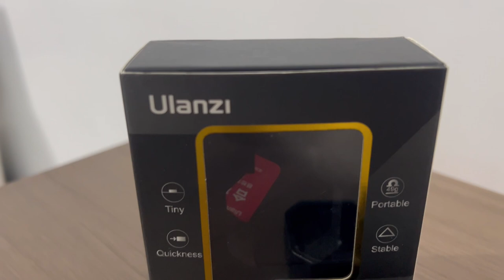PAKAI...INI......ULANZI FALCAM F38, QUICK RELEASE SYSTEM UNTUK GIMBAL FEIYU SCORP MINI.....OK BANGET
BUAT SEMUA PEMAKAI GIMBAL FEIYU SCORP MINI, COBAIN QUICK RELEASE SYSTEM DARI ULANZI FALCAM F38 INI.
PRODUK BERKUALITAS INI BISA DIGUNAKAN DIGIMBAL SCORP MINI TANPA QUICK RELEASE PLATE BAWAAN GIMBAL.
BENTUKNYA YANG RINGAN DAN TIPIS SANGAT MEMUDAHKAN UNTUK DIBALANCING DI SCORP MINI
WORTH IT TO BUY.